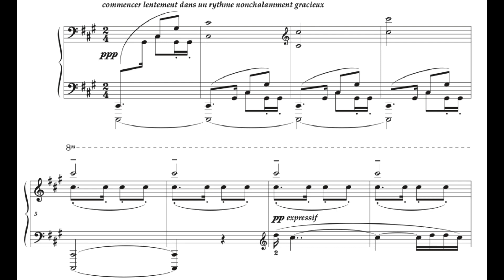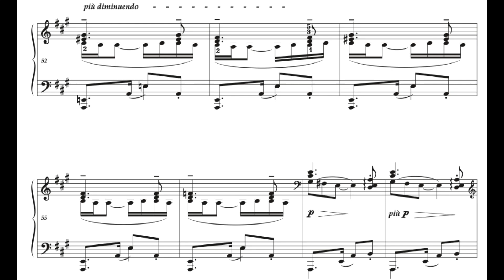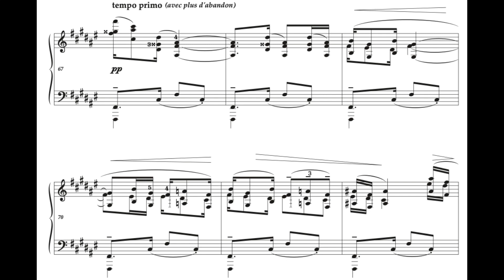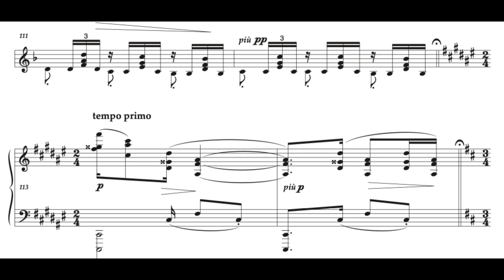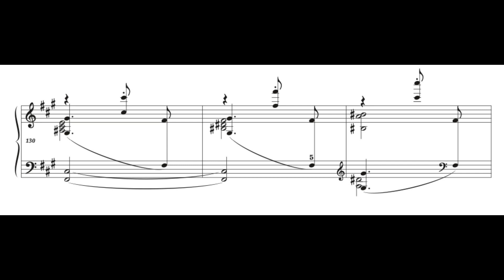La soirée dans Grenade (C. Debussy) Score Animation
Martha Argerich, piano